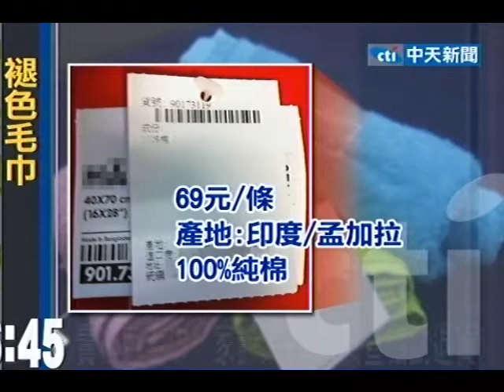洗五次還掉色 知名家飾業者賣褪色毛巾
中天新聞》毛巾一下水竟然會褪色洗出藍色的水，這樣的品質是不是有問題？而這條褪色毛巾還是出自知名家飾業者；有消費者日前買到這樣的褪色毛巾，在網路上抱怨毛巾下水洗5次還是會掉色，根本不敢用，對此家飾業者表示，掉色的原因還在調查，若消費者要退貨會協助處理。